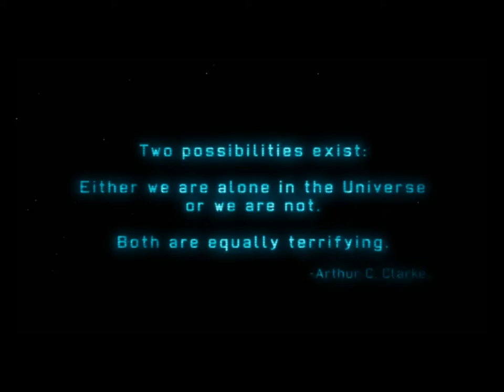1 XCOM Enemy Unknown tbt George G Kostandi